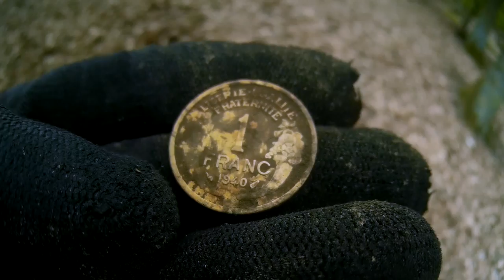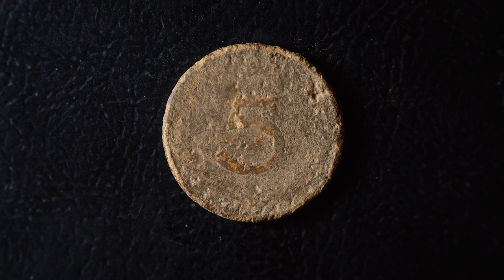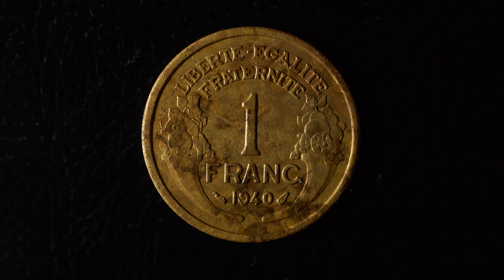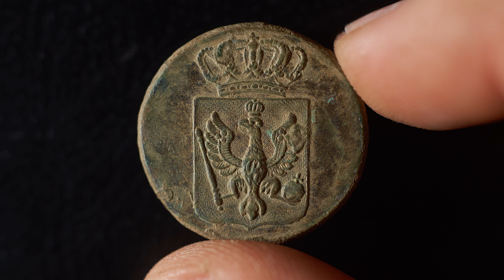Metal Detecting In The Woods With A Tiny Surprise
Welcome to my next metal detecting adventure. I came to this place with very low expectations (I even left my GPS at home, because I was so sure, that I will come back empty handed). This area was already hunted by others (as I could clearly see some time ago). I went over some parts with the Makro Racer and the Deus (11" coil) too. But after all it's a forest - that's the place, where magic happens...